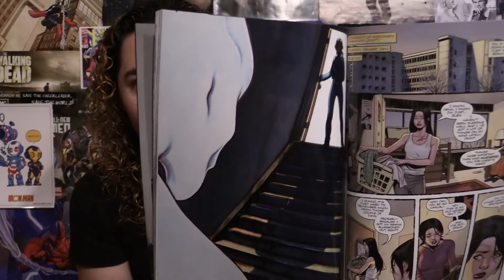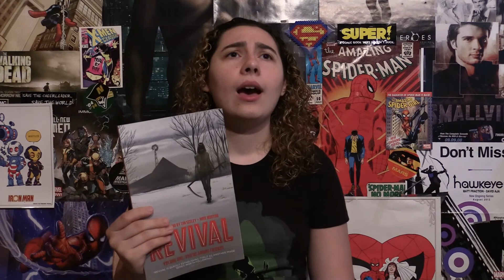Comic Uno Revival Volume 1 (Trade Review)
Here is my trade review for Revival volume 1.